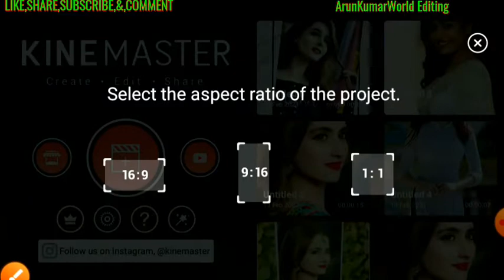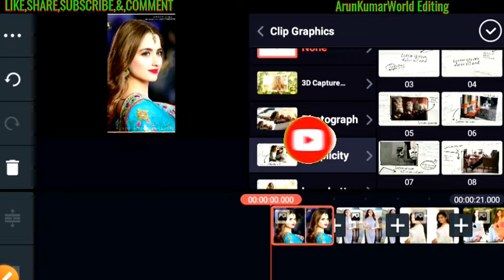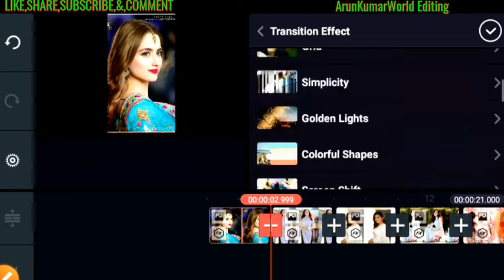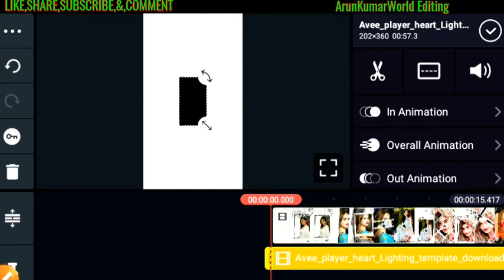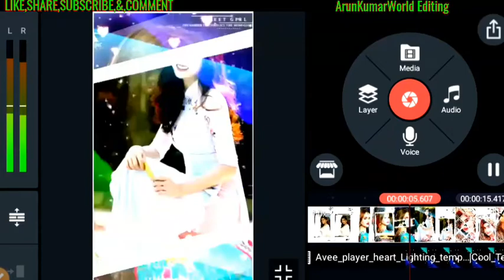How_to_make_trending_lyrics_status_video_editing_|_kinemaster_editing_video_|_Cool_Tech_Mukesh_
Hi Fred's

How_to_make_trending_lyrics_status_video_editing_|_kinemaster_editing_video_|_Cool_Tech_Mukesh_|| ArunKumarWorld_Editing_||

Black screen attitude video song project link -

मेरे इस YOUTUBE चैनल मैं आपका स्वागत
दोस्तों अगर आप KINMASTER VIDEO EDITING सिख सके और WHATSAPP STATUS VIDEO SABSE पहले विडिओ सबसे पहले देखे।

👨Thanks💁